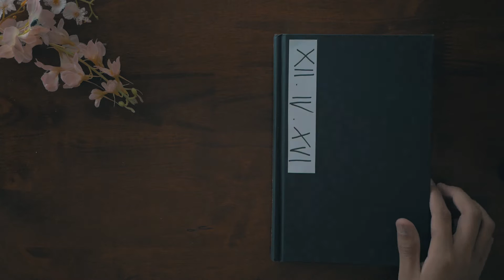A look back into 2016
panasonic g7
Canon 7d
Go Pro hero silver 4
35mm Rokinon cine lens
7.5mm Rokinon Fisheye
25mm f/1.7
premiere pro

Waiuku, NZ January 2017